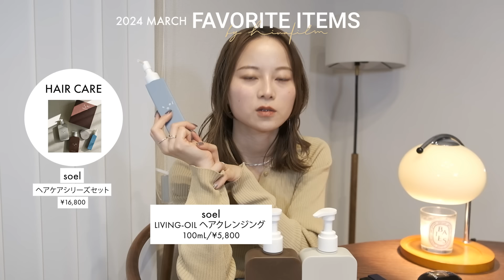お気に入りすぎて最高💭✨️私のテンションあげてくれる最近のマストアイテム♡♡シェアハピします🫶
＝《今月のお気に入りアイテム》＝＝＝＝＝＝
00:00 オープニング＆雑談

00:53 Item01
Vero Man / キャンドルウォーマーライト

03:35 Item02
soel / ヘアケアシリーズセット

07:24 Item03
CHANEL / ル リフト ラ クレーム マン

09:12 Item04
THEILMA / ZELLY BACK POCKET JEANS

11:15 Item05
De'Longhi / デロンギ マグニフィカS

13:53 Item06
ROSY ROSA / マルチファンデパフ

16:04 Item07
KANEBO / ルージュスターヴァイブラント

17:33 Item08
hince / ムードインハンサーウォーターリキッドグロウ

18:45 Item09
Laka / ボンディンググロウリップスティック

19:47 Item10
DIDION / プランピング リップスティック

21:02 Item11
3CE / シャインリフレクター

22:13 Item12
dasique / メルティングキャンディーバーム

23:49 エンディング＆雑談
✅【CALME(カルム)】ライフスタイルショップ
✅【Reurie' (レウリィ)】プロデュースブランド
✅【田中日菜/TANAKA HINA】
  　☑︎身長 : 162cm

〒 162-0855
東京都新宿区二十騎町1-39
Vague 303号室
M-YOU株式会社
田中  日菜 宛